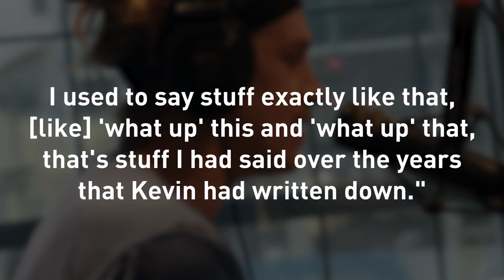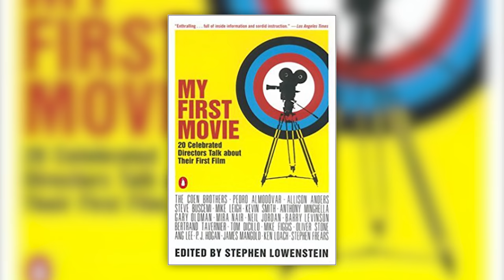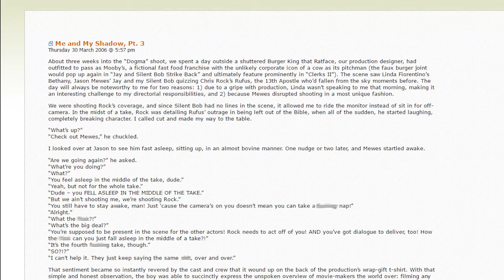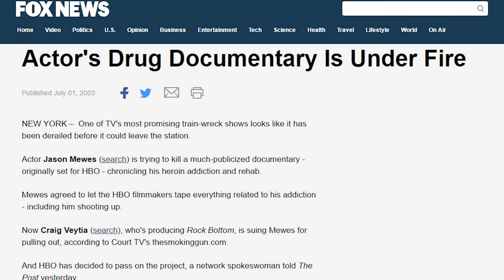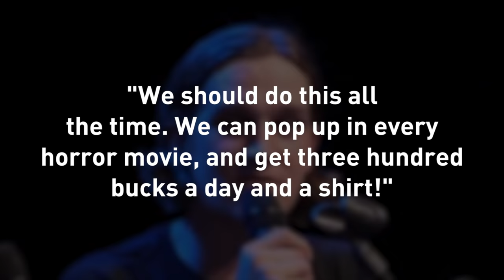The Untold Truth Of Jay And Silent Bob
Jay and Silent Bob first appeared in Kevin Smith’s 1994 cult classic Clerks, and the two soon became a running gag in his films. The two guys, played by Jason Mewes and Smith himself, were so popular for a time that they started appearing in other properties not directed by Smith, including a bizarre cameo in Scream 3.

Even if you’re a big fan of Smith’s movies, there might be a lot you don’t know about his dynamic duo, like the time the studio tried to recast Jay with Seth Green. Let’s take a look at the untold truth of Jay and Silent Bob.

Jay is Jay | 0:00
Disaster movie | 0:53
Thank you for smoking | 1:26
Jay vs. Scott Evil | 2:06
Dogmatic | 3:07
Life imitating art | 3:44
Clerks: The Animated Series | 4:33
Scream! | 5:14